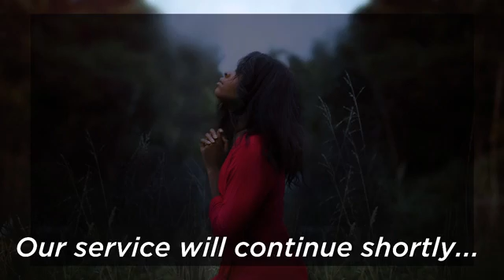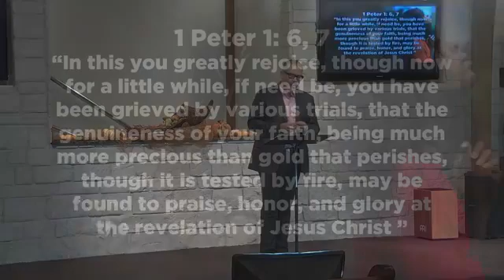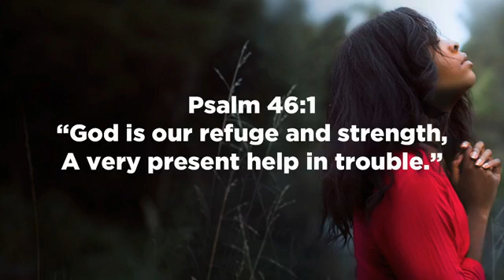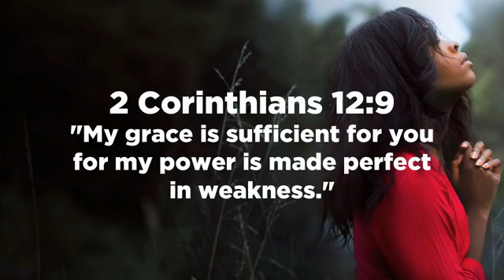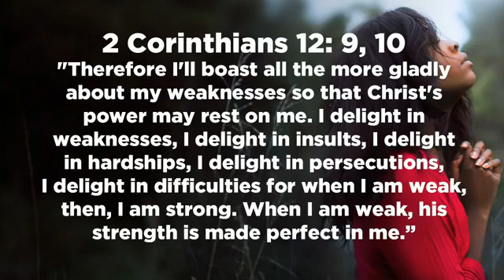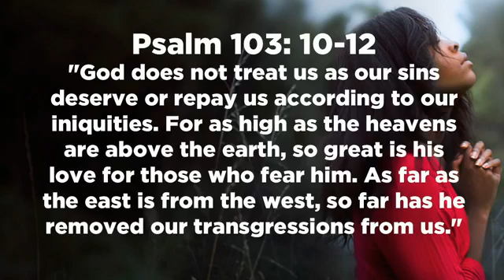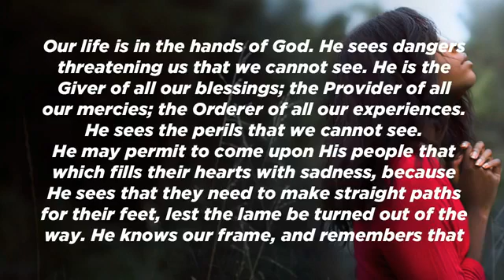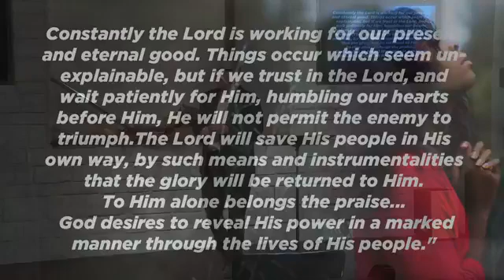"Wear Are You Lord?" Part 2 November 21, 2020 Church Service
Sermon Series Part 2 "Wear Are You Lord?" by Josue Murillo

Psalm 46:1 "God is our refuge and strength, a very present help in trouble."

1 Peter 1:6-7
"In all this you greatly rejoice, though now for a little while you may have had to suffer grief in all kinds of trials. These have come so that the proven genuineness of your faith—of greater worth than gold, which perishes even though refined by fire—may result in praise, glory and honor when Jesus Christ is revealed."